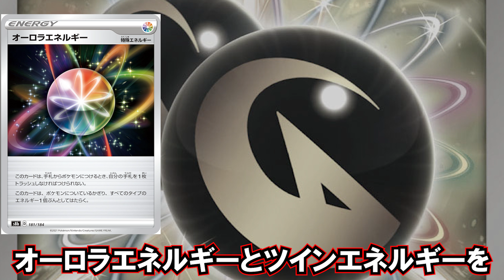エクストラ最強のエネルギー、ダブルドラゴンエネルギーを紹介します No.3【ポケカ】